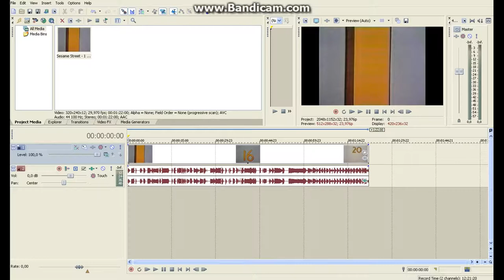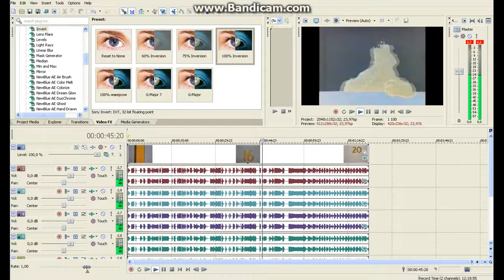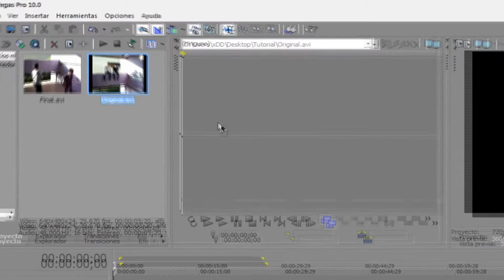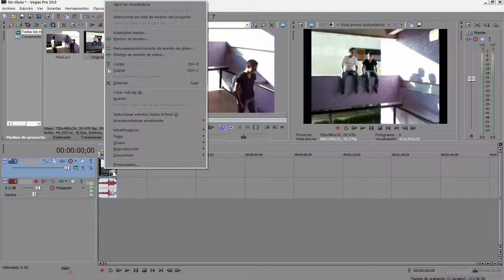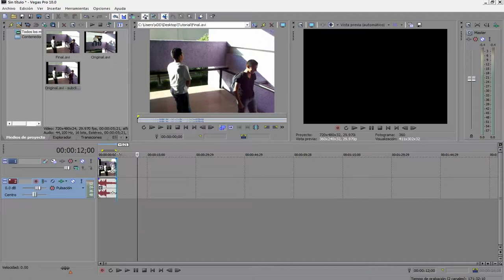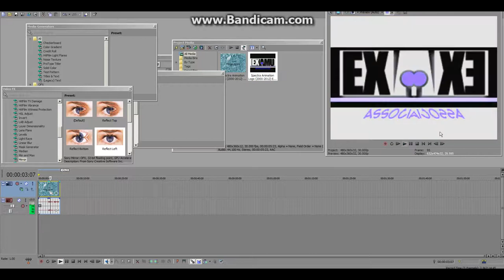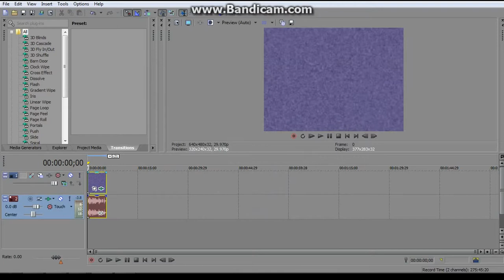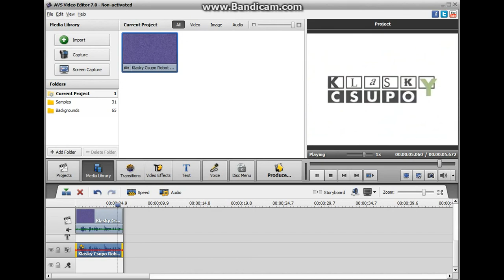How To Make All Effects